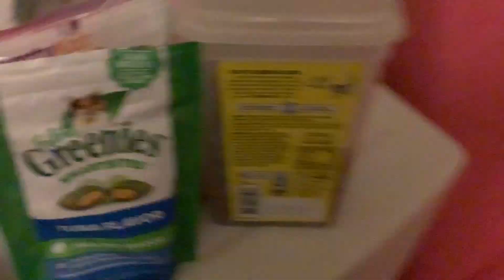My cat, Chuck 💖💖💖 (Counting stars)